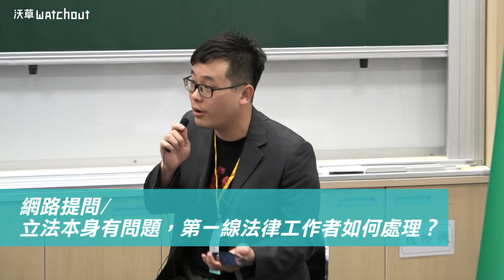【沃草給問擂台】「司改給問嗎？」精華影片 0413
「為什麼法官想的跟我不一樣？」
法官都是恐龍嗎？
你是不是也常常覺得法官的判決結果，跟你想的不一樣？
現在進行中的司改國是會議又討論了什麼？
百人分組討論、現場及網路提問，精華三分鐘影片，看法官、律師、青年政治工作者如何回應！

現場來賓：
苗博雅 （青年政治工作者）
蔡嘉裕法官（台中地院法官）
柯萱如律師（公視「青春發言人」節目主持人）
主辦單位： 法官改革司法連線、法律白話文運動 、極憲焦點、沃草 Watchout
 協辦單位： 台大法律系系學會、台大社科院學生會、台大政治系系學會